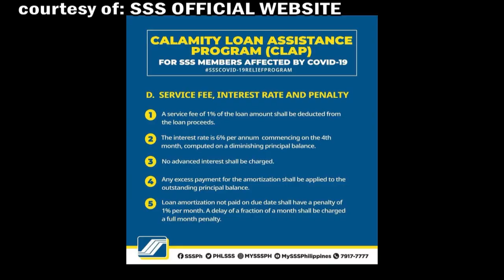How To Apply for SSS Calamity Loan Assistance Program (JUNE 2020) | E-LEARNING | iSirMac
GEARS:
Camera/s: Canon EOS M10
Software: Adobe Premiere Pro